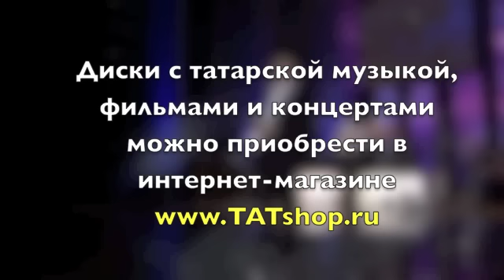Зөлфәт Хәким «Газиз халкым» (Зульфат Хаким)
💿 📀 ➡️ Татарская музыка на WILDBERRIES татарские концерты на DVD.